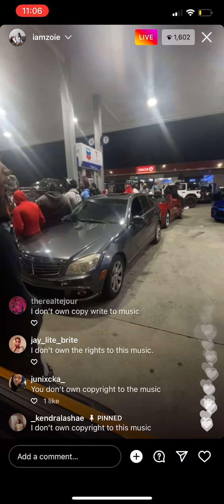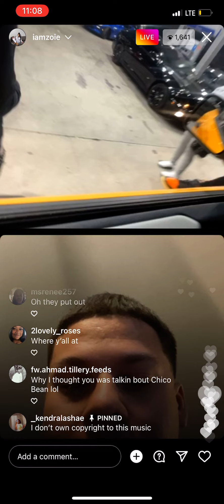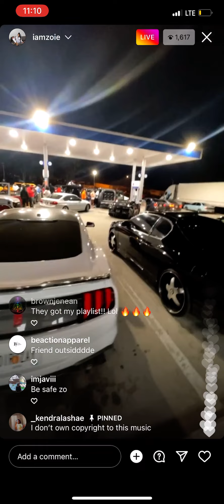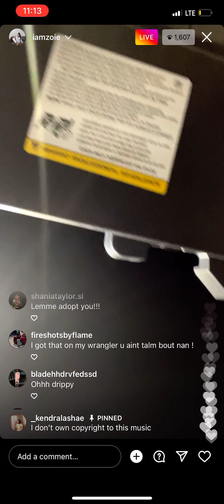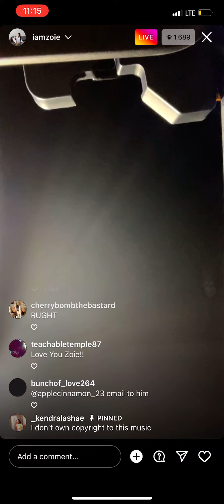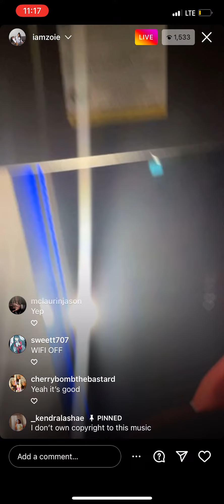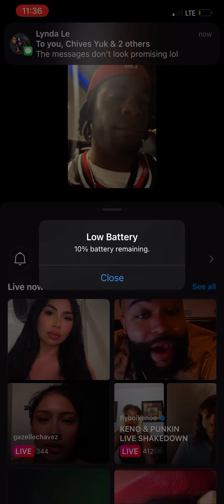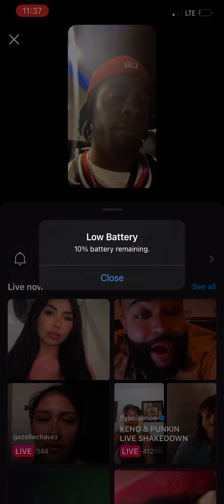Iamzoie live Zo on MORELAND part 2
I do not have the copyright to this music